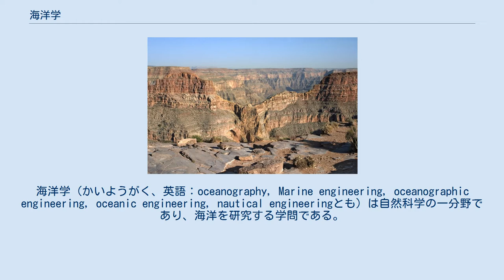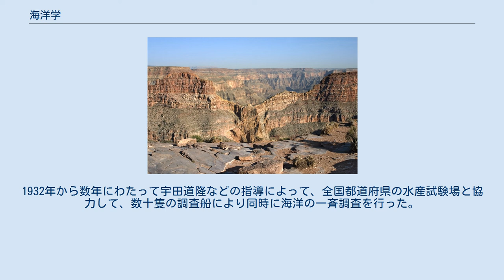海洋学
海洋学（かいようがく、英語：oceanography, Marine engineering, oceanographic engineering, oceanic engineering, nautical engineeringとも）は自然科学の一分野であり、海洋を研究する学問である。
地球を対象とした地球科学の一分野として、海棲生物やプレートテクトニクス、海流などの海洋の諸現象・変動を様々な自然科学的側面からとらえる。
海洋のどの性質を主に解析するかによって、海洋物理学・海洋化学・生物海洋学（海洋生物学）・海洋地質学などの主要分野に分けられる。
 海洋を実際に観測する方法として、研究船を用いたもの、商船などの篤志観測船(Voluntary Observing Ship: VOS)によるもの、漂流/定点ブイによるもの、リモートセンシング衛星によるもの（衛星海洋学）などが挙げられる。
 研究船による海洋観測では、対象とする海域に設けた観測点において、CTDによる水温、塩分の鉛直プロファイルの観測を行うとともに、CTDとともにフレームに取り付けた溶存酸素計、蛍光光度計、流速計、濁度計の同時観測、採水器による深さごとの採水、現場法、疑似現場法による基礎生産力の測定、様々なネットや採水法によるプランクトンやネクトン、ベントスの採集などが行われる。
 海洋の物理的な性質に関する数値解析（シミュレーション）は気象学におけるそれとほぼ同じくらいの歴史を持っており、近年では地球シミュレータの完成などにより、残された課題はまだあるものの現実に近い海流分布の再現なども可能になっている。
近年では海洋の化学・生物学的な要素も数値シミュレーションに組み込もうという試みが進んでいる。
 海洋についての研究は早くギリシア時代から行われていたが、科学としての形をとるほどにはならなかった。
19世紀になって航海の安全を図るため、船員が海上の気象や、海水温、海流などの観測を行って、航海日誌に書き入れ航海の参考とするようになった。
1872年から1876年にかけて、チャレンジャー号による海洋観測が行われ（チャレンジャー号探検航海）、これによって海洋学は初めて学問としての形を整えた。
1893年から1896年にはナンセンによる北極探検が行われ、その観測結果よりエクマンが吹走流理論を確立した。
海洋研究が盛んになるにつれて、これらの研究を国際的に共同に行う必要が生まれて1900年国際海洋開発委員会がコペンハーゲンを本部として設立される。
その後各国による南極観測、探検が盛んとなるが、第一次世界大戦中は戦争に加わらなかったノルウェー以外のほとんどの国では海洋観測はとまってしまった。
戦後、ドイツの観測船メテオール、アメリカのカーネギー号、アトランティス号、ノーチラス号が各所で観測を行う。
第二次世界大戦中は海洋研究は主に軍事上の立場から行われていた。
とくに潜水艦作戦のための海中音波の伝播など水中の音響関係の研究が著しく発展した。
 日本の海洋研究はイギリス、フランスなどに比べおよそ一世紀遅れて、1870年に初めて海軍で水路作業が実施され、翌年に水路部が創設され、海洋観測が始まった。
やがて先進国の事業を取り入れて次第に盛んとなり、太平洋の西半分の南北に渡る大掛かりな観測を行うようになった。
1925年には音響測深を取り入れた。
日本をめぐる海流の様子を、はっきりとさせるため1883年中央気象台の和田雄治が初めて海流瓶を流して、日本のまわりの海流を明らかにして、親潮、黒潮の様子がはっきりした。
その後和田は1913年 - 1917年にかけてさらに大規模な調査を行い、その結果は1922年に「日本環海海流調査業績」として出版された。
水産関係では1893年水産調査所が新設され、まもなく廃止されたが水産局の中に水産調査課ができて、岸上鎌吉、北原多作、岡村金太郎らがいろいろな仕事をした。
1920年に岡田武松を台長として神戸海洋気象台が創設され、航海者、漁業者、気象関係者のために海洋研究を行い、物理学的、生物学的な海洋研究が始まった。
1929年には農林省に水産試験場ができた。
1932年から数年にわたって宇田道隆などの指導によって、全国都道府県の水産試験場と協力して、数十隻の調査船により同時に海洋の一斉調査を行った。
この当時の日本の海洋観測量は世界的なものであった。
1941年に日本海洋学会ができ、終戦後は海軍水路部は運輸省に移った。